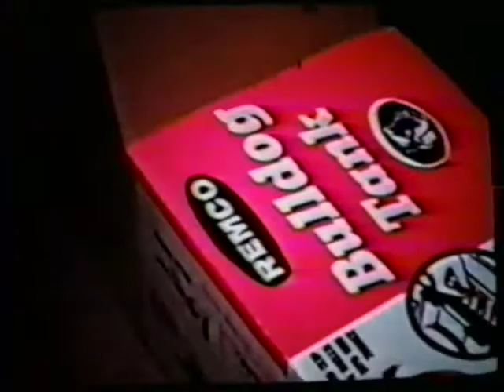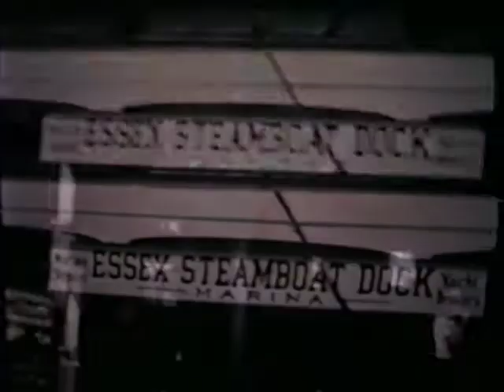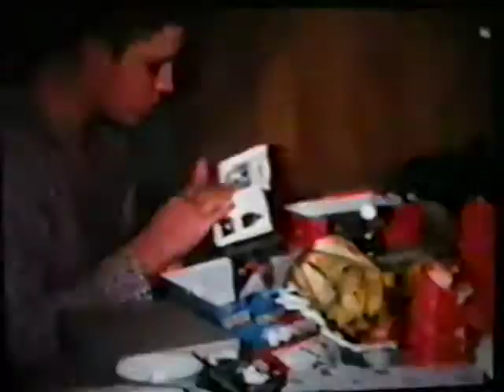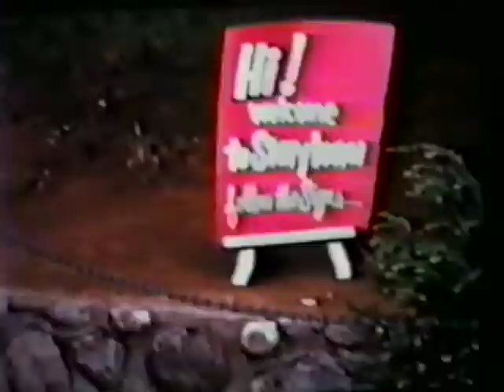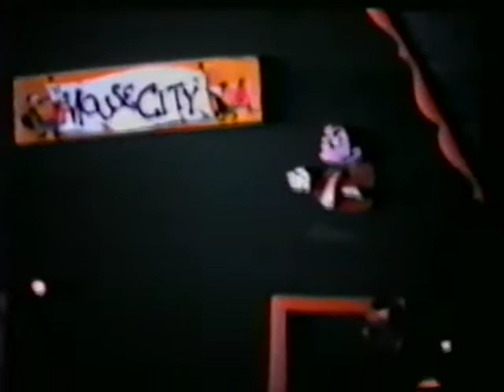Mortensen Family Home Movie 04 - 1950's